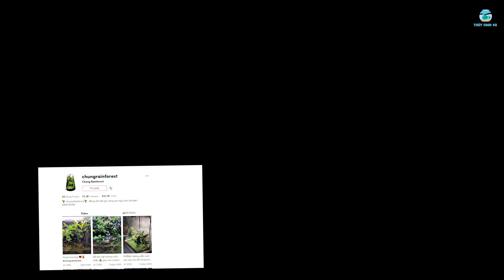Vlog Thăm Showroom Terarium của Chung Rainforest - Thủy Sinh 4U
Một Vlog khá dài chia sẻ về thú chơi Terarium rất thiên nhiên và gần gũi với bộ môn thủy sinh.
Bạn Chung sẽ chia sẻ một chút về thú chơi này và những điểm độc đáo mà chỉ Terarium mới có.

Vì sao tôi làm kênh Youtube này?

Với niềm đam mê về thủy sinh, và mong muốn chia sẻ những thông tin hữu ích tới người dùng. Thủy Sinh 4U sản xuất các video review về những sản phẩm phụ kiện thủy sinh và video hướng dẫn..., giúp mọi người co cái nhìn chính xác về sản phẩm và lựa chọn tốt hơn.

Mong rằng mọi người sẽ ủng hộ bằng cách like và Sub kênh Youtube này nhé, chắc chắn mình sẽ không làm mọi người thất vọng.

Địa chỉ: Số 10 ngõ 48 Đàm Quang Trung, Long Biên, HN (Chân cầu Vĩnh Tuy)